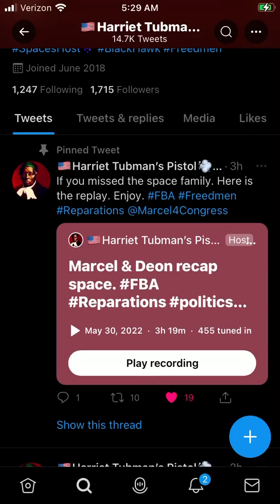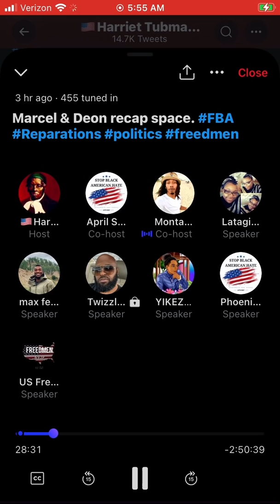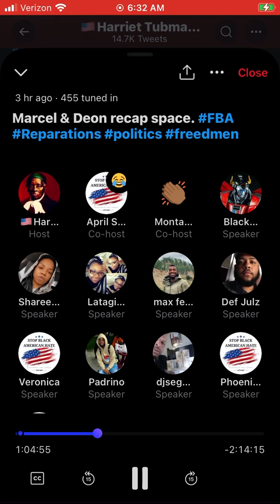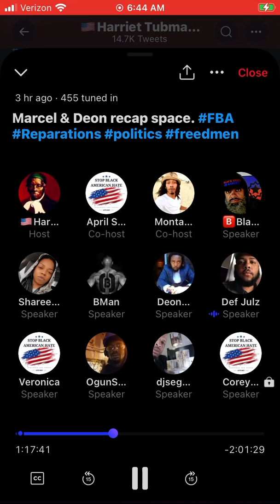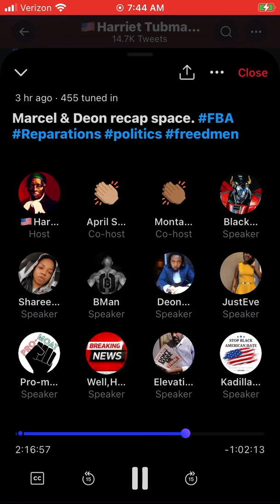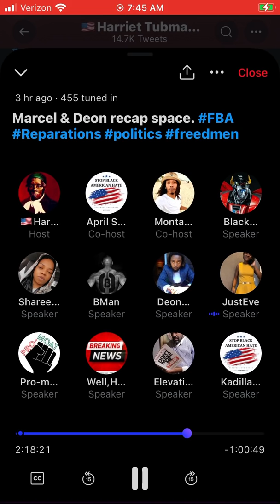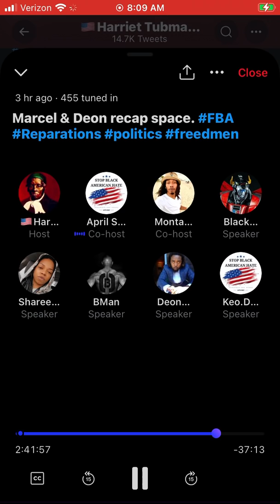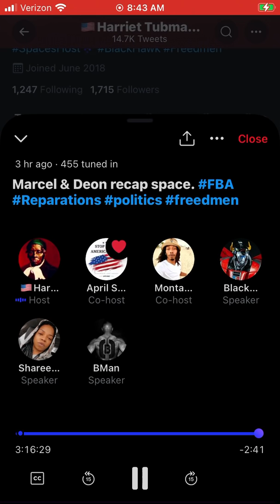5/30/22 vetting Deon D Jenkins Sen. Candidate for CA RECAP | Young 🦁 Lion Harriet Tubman’s Pistol💨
⚡️ 🙌🏿 ⚡️ 🙌🏿 Harriet Tubman’s Pistol💨 IS BAAAACK y’all, checking the PAPERWORK 📄 📑 📄 of Senatorial Candidate for California Deon D Jenkins‼️‼️

⚡️CLICK THE LINKS⚡️ to watch his PREVIOUS VIDEOS 💪🏿🦁🔥🔥🔥

❝Everybody follow our brotha Marcel, I’m going to donate some paper to your campaign.❞

BOOM 💣 💥💥💥💥 🔥🪓 🔥🪓🔥🪓🔥🪓

The $300 PLEDGE MaroonBundlePackage IS FINALLY HERE FBA B1 FAMILY‼️‼️‼️‼️ 🔥🪓🔥🪓🔥 THIS IS OUR OPPORTUNITY TO GET INVOLVED WITH THE
AmericanMaroon KICKSTARTER🥳🥳🥳🥳 WE CAN MAKE HISTORY AGAIN Y’ALL & MAKE THIS $80,000 GOAL 🥅 HAPPEN‼️‼️‼️‼️

PLEASE 💥CLICK THE LINK💥 to back our HISTORIC and GROUNDBREAKING miniseries AmericanMaroon👉🏿

*also see all the OTHER PLEDGE OPTIONS & PERKS 🎁

🎈 $100 pledge - One Month Subscription

🎈 $200 pledge- Signed Film Poster

🎈 $300 pledge- The Maroon Bundle Package 📦

🎈 $500 pledge- Special Thanks Credit In The Film

🎈 $1500- Associate Producer Credit

🎈 $3000- Co-Producer Credit In The Film

🎈 $5000- Executive Producer Credit

📣STAND UP FBA NATION‼️‼️‼️‼️
OUR REBEL FLAG IS HERE‼️‼️‼️
🪓🔥🪓🔥PAY HOMAGE to our Maroon ancestors that put in WORK🪓🔥🪓🔥
⚔️FBA NATION MAROON FLAG SHIRTS⚔️ AVAILABLE NOW‼️‼️

⚔️⚔️⚔️ Celebrating our 1st FBA 🇺🇸 holiday 🔆Arutisuse🔆 December 24❗️❗️❗️ Get the BRAND NEW 🔆Arutisuse🔆 t-shirts & apparel at👉🏿

💥🍾 🎊 WE DID IT FBA FAMILY❗️❗️We achieved our MILLION DOLLAR 💰GOAL for our HiddenHistoryMuseum🎊 Tariq is STILL TAKING DONATIONS‼️ Click here to 💳DONATE💳👉🏿👉🏿

Does this video say 🤖 “NO STREAM / Tap To Retry❓Did Puketube REMOVE a New Black Media video you didn’t see yet❓😤
YOU CAN STILL WATCH IT ON NEW BLACK MEDIA ARCHIVE‼️ It’s 100% FREE for the FBA B1 family, created by Michael Wharton➡️